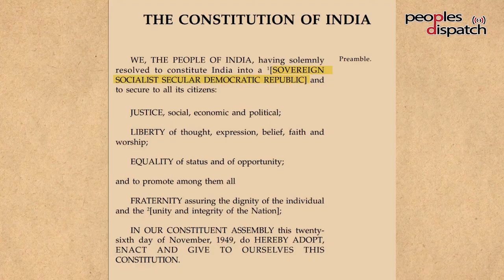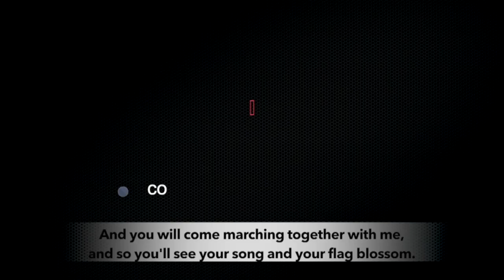"We're fighting a right wing, authoritarian government": In conversation with Brinda Karat (Part I)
Brinda Karat, Politburo member of the Communist Party of India (Marxist) talked to Peoples Dispatch about the upcoming general elections in India. In the first part of this interview, she talks about the ruling right wing government led by prime minister Narendra Modi, and the kind of upheavals the country has seen in the last five years under him.